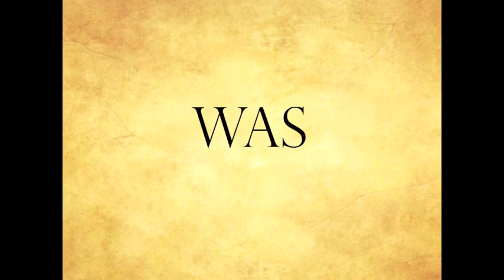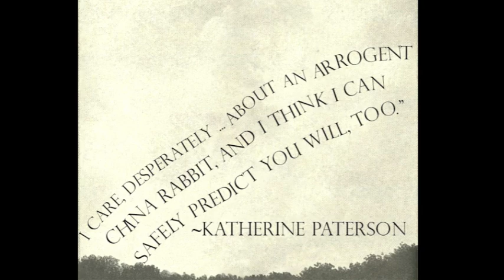The Miraculous Journey of Edward Tulane Book Trailer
The Miraculous Journey of Edward Tulane
By: Kate DiCamillo
A movie book review